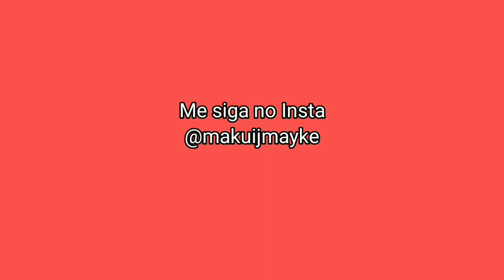QUEM É O AMANTE DE CRÔ EM FINA ESTAMPA?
Saiba quem é o amante de Crô. Fonte: Observatório da Televisão.